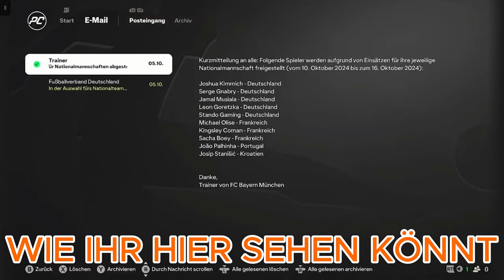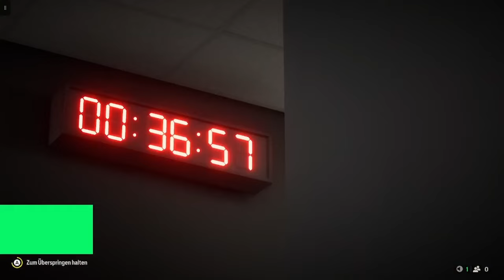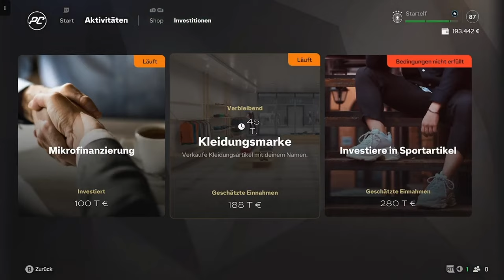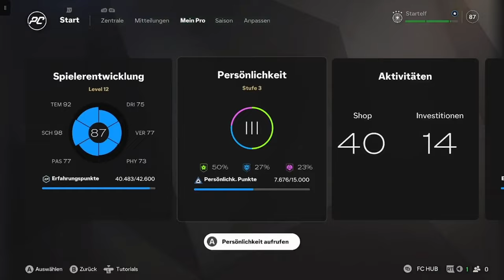FC Bayern vs. Frankfurt! Wer holt den Sieg? 🔥 | EA FC 25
➥Heute spiele ich EA FC 25

➖ Spiel  ➖
► Das Spiel was ich im Video Spiele!

➖ Mein Equipment ➖

➖ Hashtags➖

➖ Timesteps➖

0:00 Intro
0:15 Video